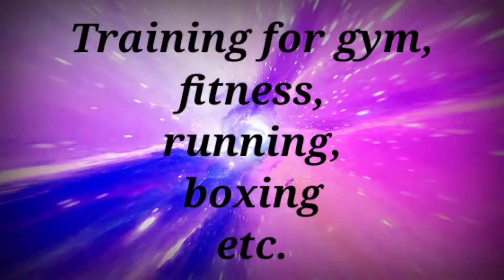# shorts ! fitness ! workoutmotivation ! fitnessblender !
fitness ! workoutmotivation ! fitnessblender ! madfit motivation gym motivation
gym motivation female
gym motivation lines
fitness am park
fitness blender
fitness is my passion
workout
workout after covid
workout at home
workout bench
workout booster
workout challenge
workout clothes
workout equipment
workout everyday
workout exercises
workout for abs
workout for beginners
workout gym
workout home
workout in the morning
workout kalorienverbrauch
workout of the day
workout quotes
workout set
madfitt
trends